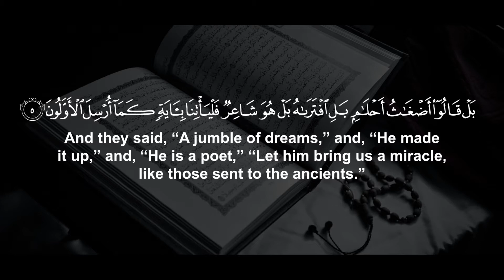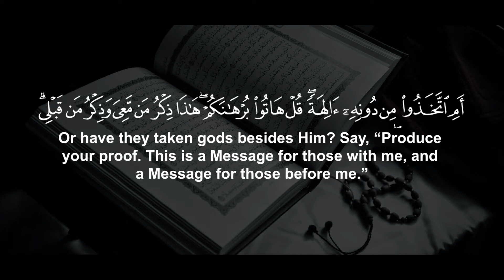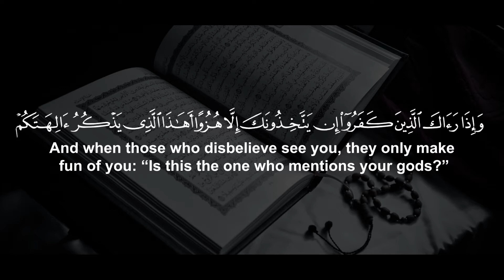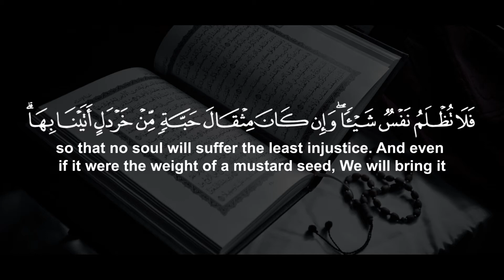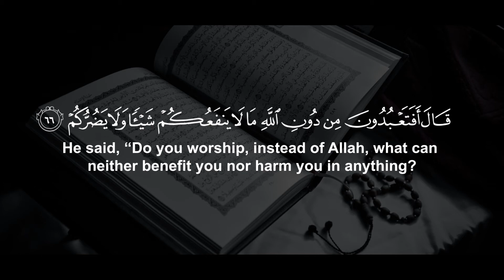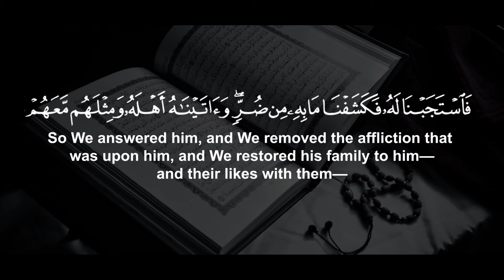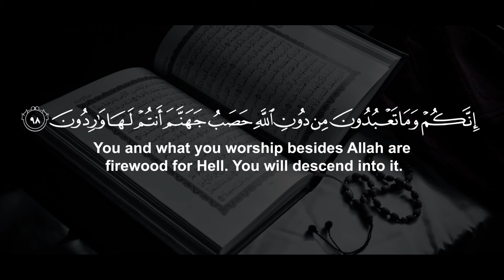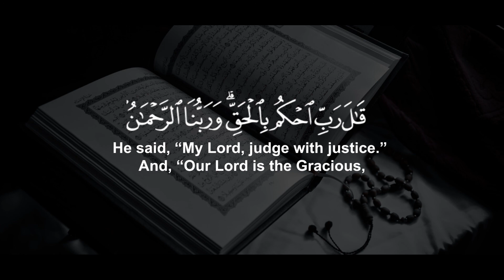Surah Al Anbiya’ emotional recitation | سورة الانبياء كاملة بصوت إبراهيم الجبرين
quran recitation

quran mp3

al qoran

02 ٱلْبَقَرَة .Surah Al-Baqarah

03 آلِ عِمْرَان .Surah Al-imran

04 ٱلنِّسَاء . Surah An-Nisa

05 ٱلْمَائِدَة . Surah Al-Ma'idah

06 ٱلْأَنْعَام . Surah Al- An'am

07 ٱلْأَعْرَاف. Surah Al- A`raf

08 ٱلْأَنْفَال. Surah Al-Anfal

09 ٱلتَّوْبَة. Surah At-Tawbah

10 يُونُس. Surah Yunus

11 هُود. Surah Hud

12 يُوسُف. Surah Yusuf

13.ٱلرَّعْد  Surah Ar-Ra`d

14. إِبْرَاهِيم  Surah Ibrahim

15. ٱلْحِجْر Surah Al-Hijr

16 ٱلنَّحْل. Surah An-Nahl

17.Surah Al-'Isra

18.Surah Al-Kahf

19.Surah Maryam

20.Surah Taha

21.Surah Al-'Anbya'

22.Surah Al-Haj

23.Surah Al-Mu'minun

24.Surah An-Nur

25.Surah Al-Furqan

26.Surah Ash-Shu`ara

27.Surah An-Naml

28.Surah Al-Qasas

29.Surah Al-`Ankabut

30.Surah Ar-Rum

31.Surah Luqman

32.Surah As-Sajdah

33.Surah Al-'Ahzab

34.Surah Saba'

35.Surah Fatir

36.Surah Ya-Sin

37.Surah As-Saffat

38.Surah Sad

39.Surah Az-Zumar

40.Surah Ghafir

41.Surah Fussilat

42.Surah Ash-Shuraa

43.Surah Az-Zukhruf

44.Surah Ad-Dukhan

45.Surah Al-Jathiyah

46.Surah Al-'Ahqaf

47.Surah Muhammad

48.Surah Al-Fath

49.Surah Al-Hujurat

50.Surah Qaf

51.Surah Adh-Dhariyat

52.Surah At-Tur

53.Surah An-Najm

54.Surah Al-Qamar

55.Surah Ar-Rahman

56.Surah Al-Waqi`ah

57.Surah Al-Hadid

58.Surah Al-Mujadila

59.Surah Al-Hashr

60.Surah Al-Mumtahanah

61.Surah As-Saf

62.Surah Al-Jumu`ah

63.Surah Al-Munafiqun

64.Surah At-Taghabun

65.Surah At-Talaq

66.Surah At-Tahrim

67.Surah Al-Mulk

68.Surah Al-Qalam

69.Surah Al-Haqqah

70.Surah Al-Ma`arij

71.Surah Nuh

72.Surah Al-Jinn

73.Surah Al-Muzzammil

74 Surah Al-Muddaththir

75.Surah Al-Qiyamah

76.Surah Al-'Insan

77.Surah Al-Mursalat

78.Surah An-Naba'

79.Surah An-Nazi'aat

80.Surah Abasa

81.Surah At-Takwir

82.Surah Al-Infitaar

83.Surah Al-Mutaffifin

84.Surah Al-Inshiqaq

85.Surah Al-Burooj

86.Surah At-Tariq

87.Surah Al-A'la

88.Surah Al-Ghaashiyah

89.Surah Al-Fajr

90.Surah Al-Balad

91.Surah Ash-Shams

92.Surah Al-Lail

93.Surah Ad-Duha

94.Surah Ash-Sharh

95.Surah At-Tin

96.Surah Al-Alaq

97.Surah Al-Qadr

98.Surah Al-Baiyyinah

99.Surah Az-Zalzalah

100.Surah Al-Aadiyaat

101.Surah Al-Qari'ah

102.Surah At-Takaathur

103.Surah Al-Asr

104.Surah Al-Humazah

105.Surah Al-Feel

106.Surah Quraish

107.Surah Al-Maa'oon

108.Surah Al-Kauthar

109.Surah Al-Kaafiroon

110.Surah An-Nasr

111.Surah Al-Masad

112.Surah Al-Ikhlaas

113.Surah Al-Falaq

114.Surah An-Naas